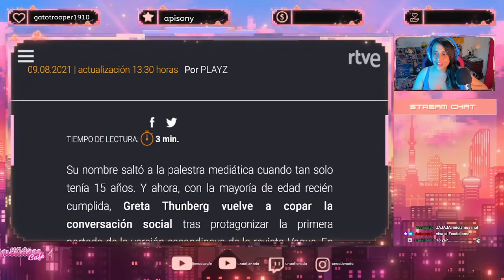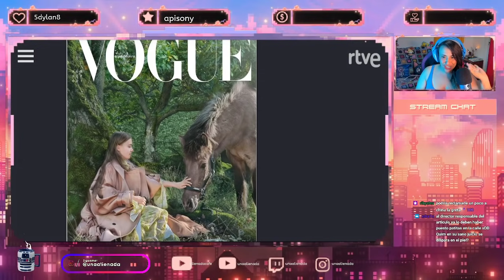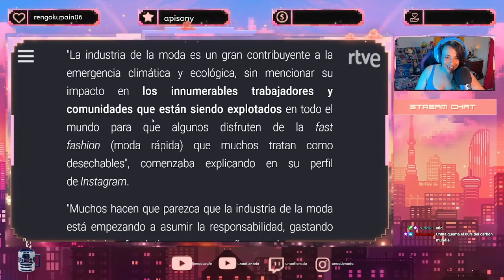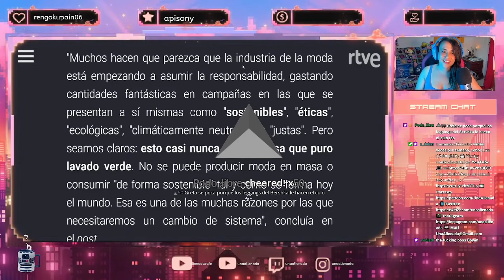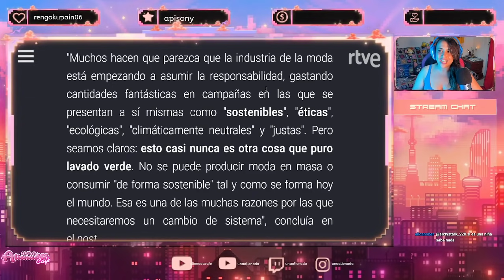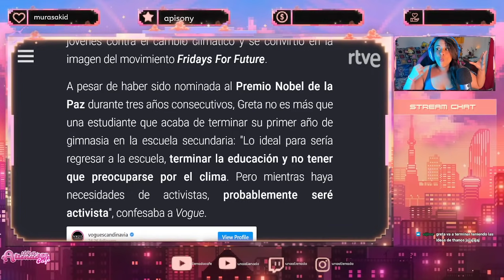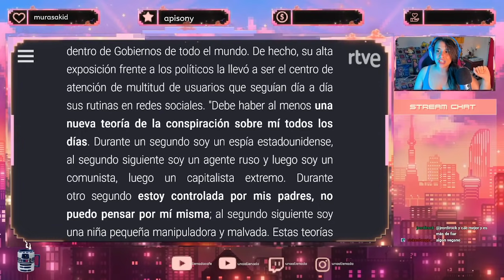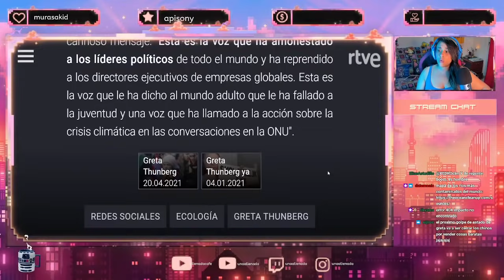🤦‍♀️ GRETA ARREMETE CONTRA LA INDUSTRIA DE LA MODA 🤣